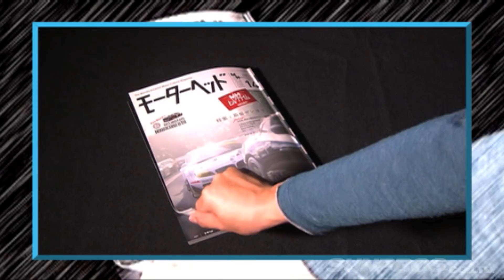スーパー旧車バトル 雨宮シャンテ完成編 V OPT 268 ⑨ / Old car battle Amemiya Chantez completed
スーパー旧車バトル 雨宮シャンテ完成編

連載を続けてきた雨さんシャンテがついに完成!!
そのエンジン音を公開。
また、NOBヨタハチもようやく形が見えてきた。

Ama-san Chantez, who has been serializing, is finally completed !!
The engine sound is released.
Also, the shape of the NOB Yota-Hachi（Toyota Sports 800）is finally visible.

火曜・木曜：新作
月曜・水曜・金曜：旧作をUP!!
Tue,Thu : New movie
Mon,Wed,Fri : Clasic movie Update!!